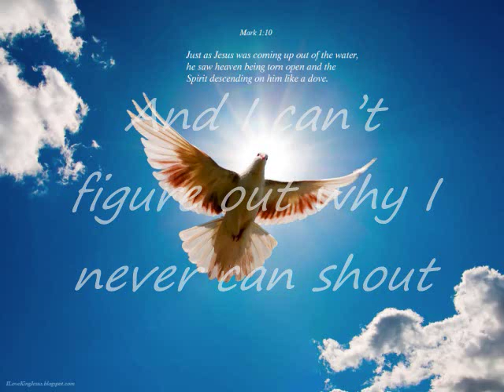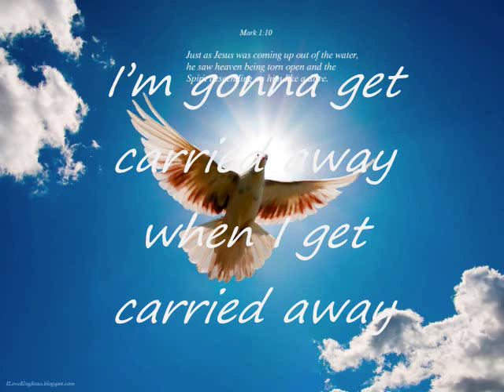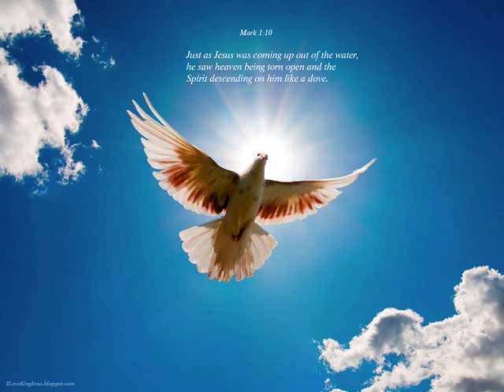When I Get Carried Away Lyrics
When I Get Carried Away by Heritage Singers

this song is requested by a friend... if you would like me to create a lyrics song... please message me and i will think about it...